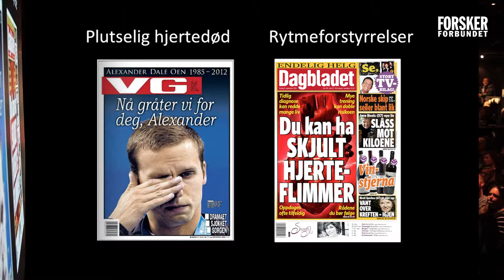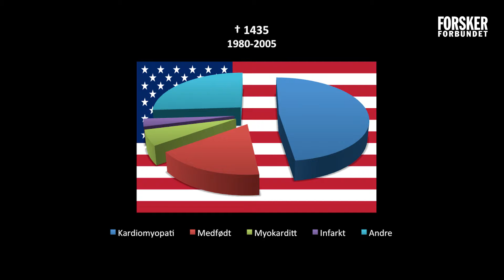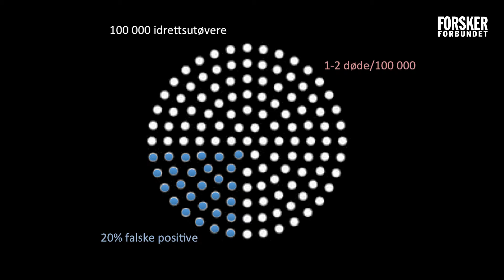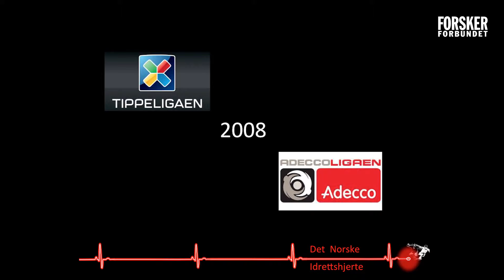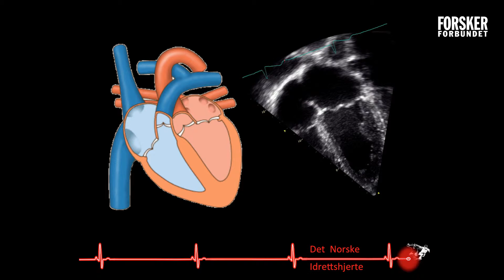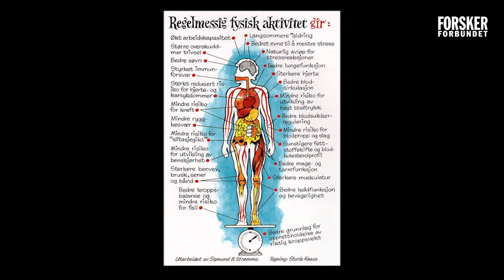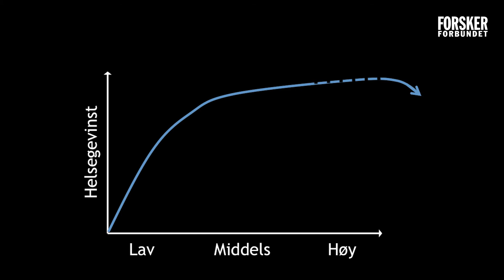PechaKucha: "Gjør fotball godt for hjertet?"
Gard Filip Gjerdalen er over gjennomsnittet interessert i trening og hjertet, og forteller i denne PechaKuchaen om sin doktorgradsavhandling. I avhandlingen har han ved hjelp av ultralyd studert hjertet til norske fotballspillere for å kartlegge både effektene og bieffektene av trening.